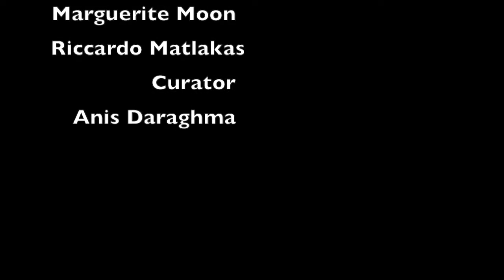Interview Cape Town Tv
MAtlakas and Artist from cape town are interviewd in cape town TV after their tour in palestine